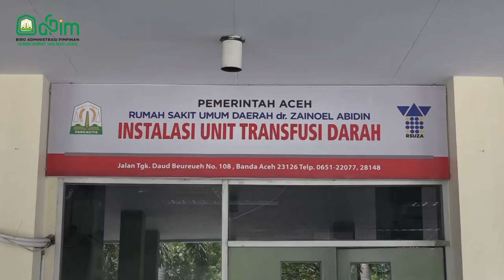Gubernur Didampingi Sekda Aceh Donor Darah di RSUDZA